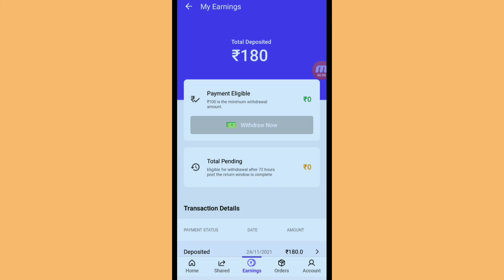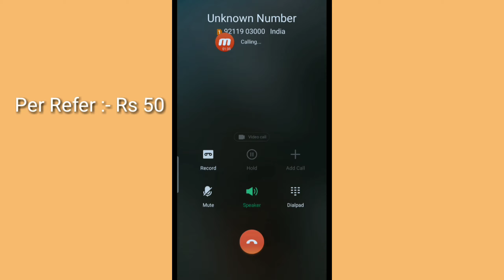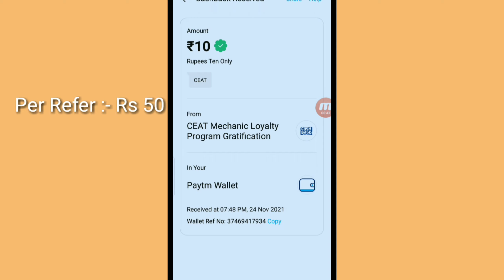Loot Instant ₹10 Paytm Cash | Missed Call Loot | New Loot Offer Website !! New Earning App Today !!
poll city website payment proof
loot app
loot money